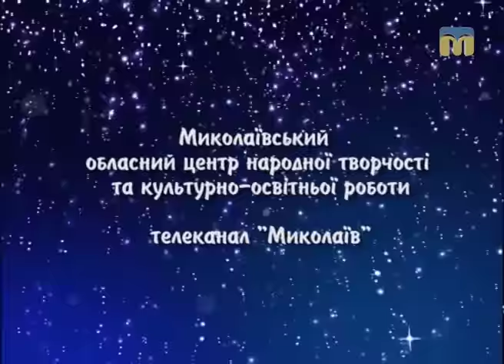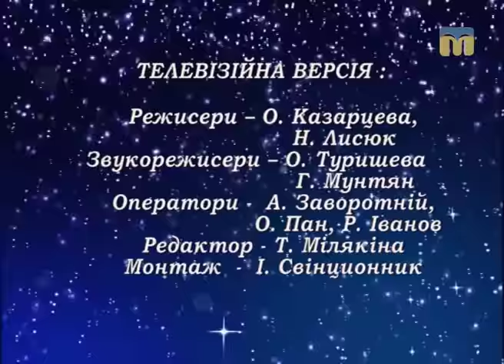ЧАРО-ДІЙ. Подорож у світ народних звичаїв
Конкурс новорічно-різдвяних програм "ЧАРО-ДІЙ".
Частина четверта.
До вашої уваги обрядове дійство “Різдвяні святки” у виконанні народного хорового колективу “Веселинка” Веселинівського районного будинку культури, а також театралізоване дійство “Син Божий народився” у  виконанні аматорських колективів Єланецького РБК.